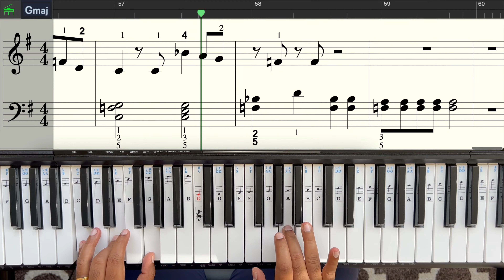Circle of Life (The Lion King) || Sheet Music || Piano